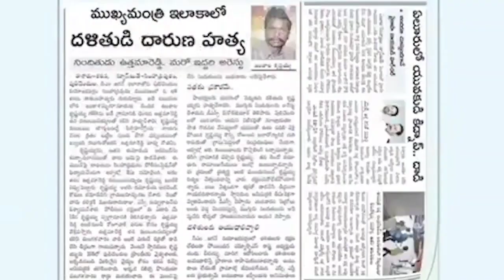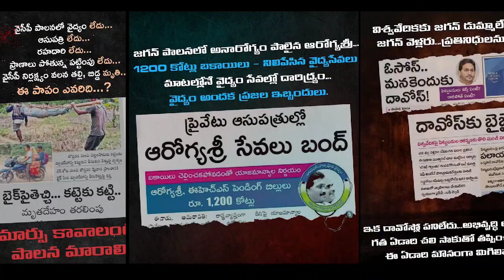జగన్ పాలనలో జరిగిన అన్యాయాన్ని గుర్తు చేసుకోండి..NeverForgetNeverForgive HelloAP_ByeByeYCP👋